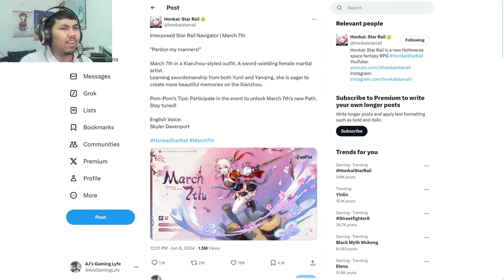MARCH 7TH GETS A NEW OUTFIT? | AJ's REACTION: SGF Show Video — Art of Dreaming | Honkai: Star Rail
AJ reacts to the latest trailer of Honkai Star Rail during Summer Game Fest 2024 where March 7th gets a new look and a new outfit.